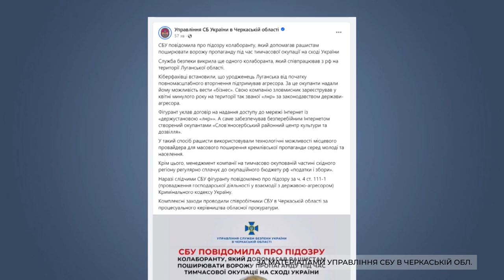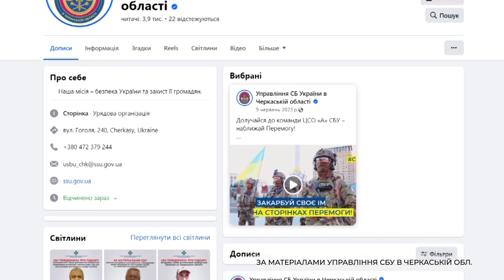Підозру отримав колаборант: допомагав рашистам поширювати ворожу пропаганду на окупованій території